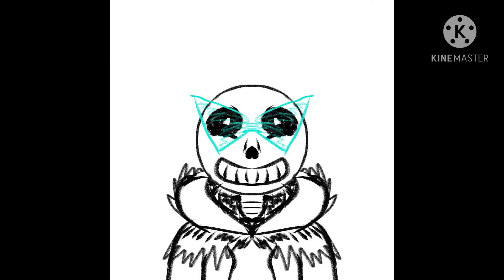TwinTale Promo Video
THE PROMO VIDEO IS HERE!

TwinTale Anime Coming Soon!

Song: Cyber by Tristan Gray